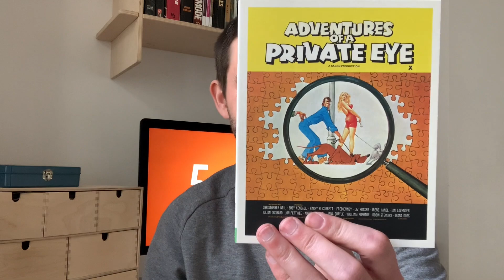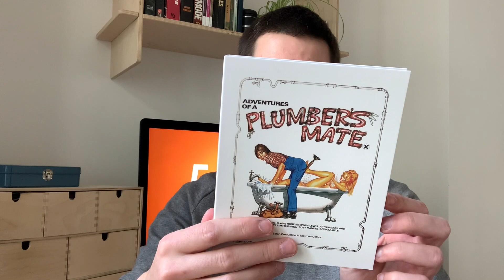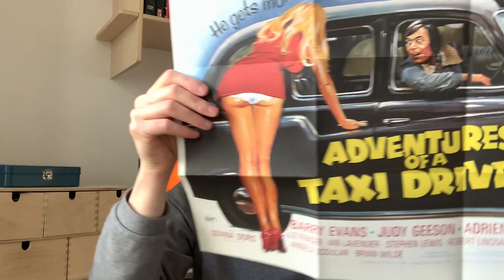FIRST LOOK at 'Stanley Long's Adventures' Blu-Ray Boxset from Indicator | Powerhouse Films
Just a quick unwrapping of the new Stanley Long’s Adventures Series blu-ray set from Powerhouse Indicator. Let me know your thoughts about the films in the comments down below.

Chasing Labels Podcast interview with Indicator Founders Sam Dunn and John Morrissey

Special Features:
High Definition presentations
Original mono audio
Audio commentary with producer and director Stanley Long (2008)
The Best of the Adventures (1981, 87 mins): feature-length compilation of extracts from all three films in the Adventures series, made for the nascent videotape market and hosted by journalist and broadcaster Peter Noble
The BEHP Interview with Stanley Long: Part One (1999, 87 mins): archival audio recording, made as part of the British Entertainment History Project, featuring the producer and director in conversation with Denis Gifford and Emmanuel Yospa
Peter Sinclair’s Camera (2022, 15 mins): the veteran cinematographer discusses his work for exploitation filmmakers Stanley Long and Pete Walker, and his move to Los Angeles in the 1980s to direct music videos
Image gallery: promotional and publicity materials from Stanley Long’s archives
Script gallery: complete shooting screenplay
The BEHP Interview with Stanley Long: Part Two (1999, 92 mins): archival audio recording, made as part of the British Entertainment History Project, featuring the producer and director in conversation with Denis Gifford and Emmanuel Yospa
Stanley by Simon (2022, 19 mins): Long’s biographer Simon Sheridan recalls his close friendship with Britain’s undisputed ‘King of Sexploitation’
Super 8 version: cut-down home cinema presentation
Can You Keep It Up with This, That and the Other for a Week? (2004, 16 mins): Jan Manthey’s affectionate short film homage to the British sex comedies of the seventies
Can You Keep It Up with This, That and the Other for a Week? audio commentary with writer-director Jan Manthey, and actors Diana Manthey and Vic Pratt (2022)
Can You Keep It Up with This, That and the Other for a Week? image gallery
The BEHP Interview with Stanley Long: Part Three (1999, 89 mins): archival audio recording, made as part of the British Entertainment History Project, featuring the producer and director in conversation with Denis Gifford and Emmanuel Yospa
Dear Prudence (2022, 14 mins): Prudence Drage, one of Long’s favourite performers, tells colourful stories from her extensive career as an actor and singer
The Adventures of a Plumber in Outer Space (2008, 45 mins): Jan Manthey’s follow-up to his affectionate parody of British sex comedies Can You Keep It Up with This, That and the Other for a Week?, featuring a cameo appearance by Long
The Adventures of a Plumber in Outer Space audio commentary with writer-director Jan Manthey, and actors Diana Manthey and Vic Pratt (2022)
The Adventures of a Plumber in Outer Space image gallery
New and improved English subtitles for the deaf and hard of hearing
World premiere on Blu-ray
Limited edition exclusive 80-page book with a new essay by Simon Sheridan, archival interviews with Stanley Long and actor-composer Christopher Neil, a letter from the producers complaining about the Adventures films’ treatment in the British press, newspaper articles, a look at the three films’ novelisations, an overview of contemporary critical responses, Manthey on his short films, and film credits
Limited edition exclusive double-sided poster
World premieres on Blu-ray
Limited edition of 6,000 copies for the UK and US